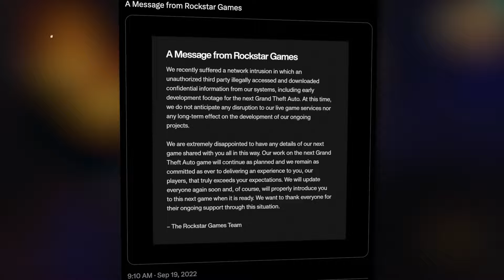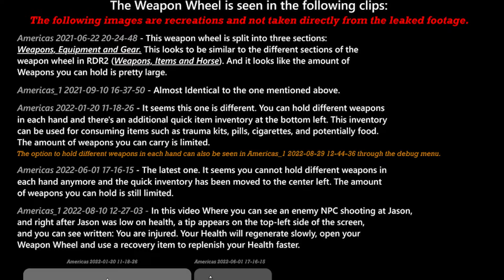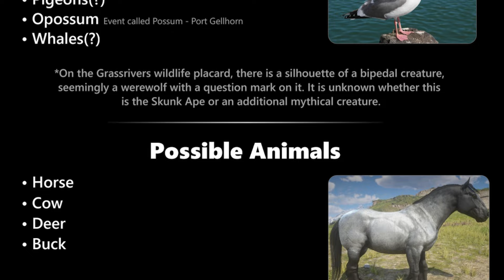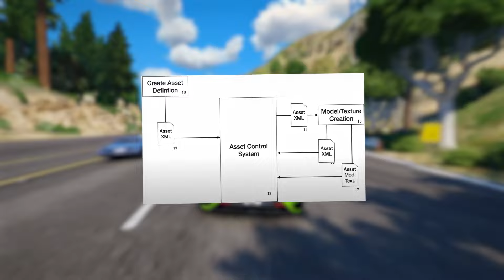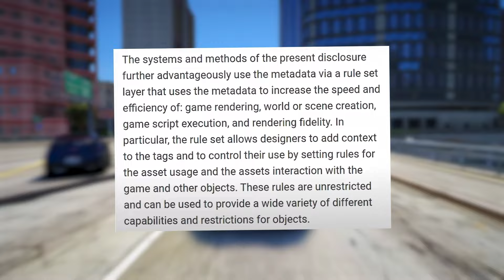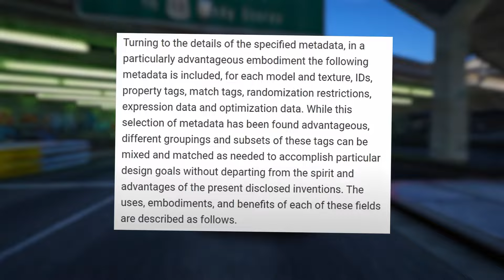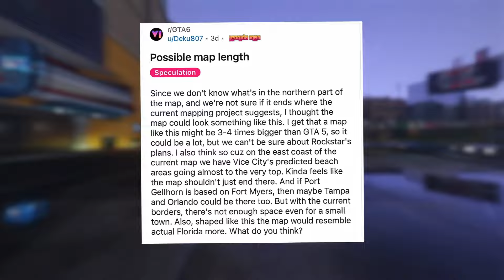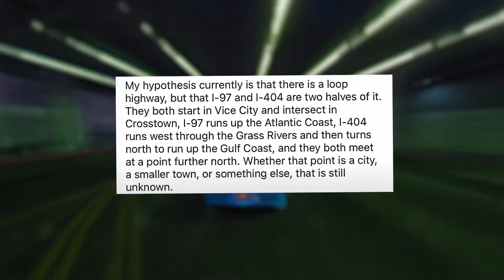GTA 6 LEAKS GOT CRAZIER.. NEW GAMEPLAY INFO!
We Discovered This And The GTA 6 LEAKS GOT CRAZIER.. NEW GAMEPLAY INFO!